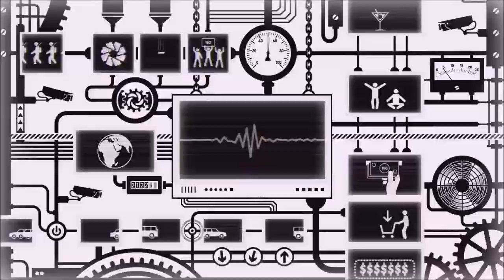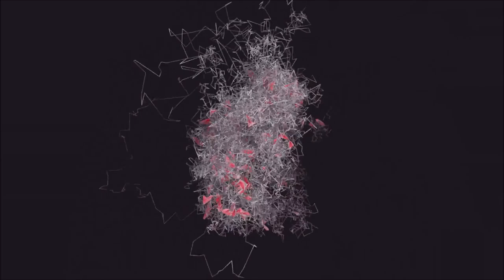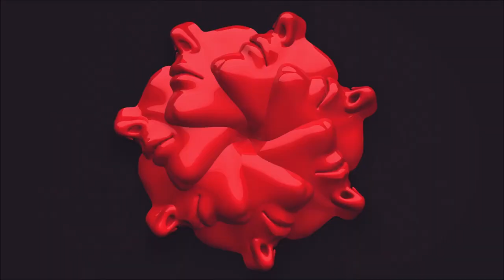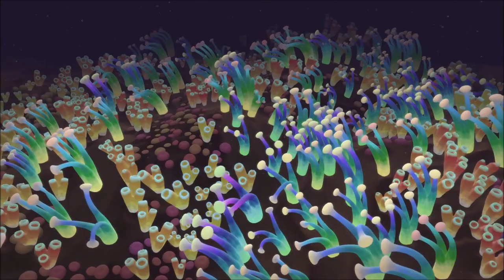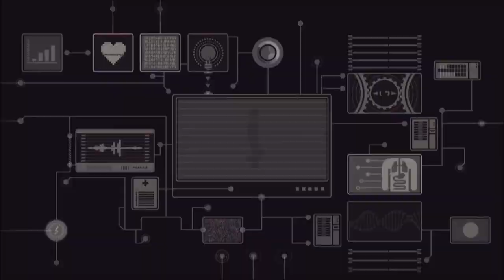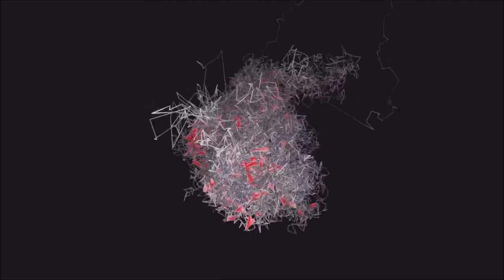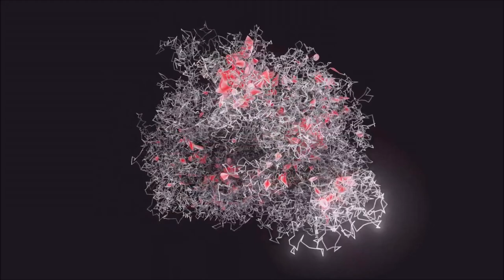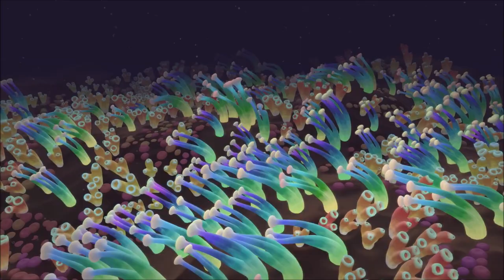Mix Episode 03 | with Robert Miles, Pan Pot and more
Track Selection and Mix by DJ POiNT. Enjoy a one-hour mix of the best current tracks, along with visuals, that will take you on a ride.

My dear friend Roberto Concino aka Robert Miles, RIP, this mix is in tribute to you as you were one of the main causes of the evolving electronic music scene with techno beats along with melodies. You will be missed dearly.

If you enjoyed any of the tracks in the compilation, please support the producers and labels by purchasing them and following them!

Track-list:

1. The Bianca Story – Dancing People are Never wrong
2. Robert Miles (feat. Maria Nayler) - One & One (Beatqueche Remix)
3. La Vida En Cuba
4. Jan Blomqvist – Black Hole Nights
5. Beatqueche – Melanphonica
6. Jan Blomqvist – Our broken mind embassy
7. Srinivas – Traverse
8. Beatqueche – The piano passion
9. Pan-Pot – Sleepless
10. Tale of us – Monument
11. N’to – Charlie
12. Whilk & Misky – Clap your hands (Solomun Remix)
13. Stereoclip – Airplane Lesson